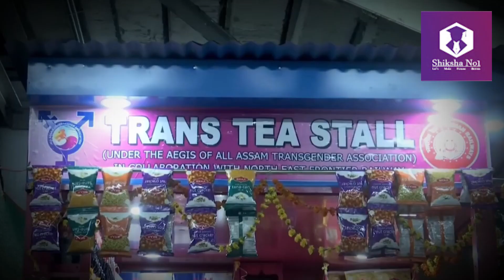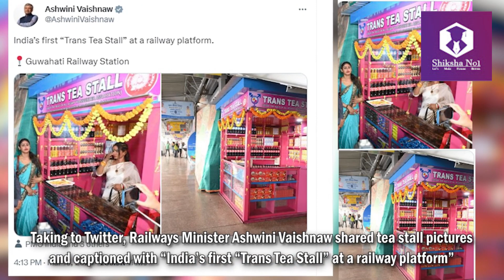First Transgender Tea Stall Going Viral In Social Media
CUET 2023 All Important Update, Preparation Strategy, Admission Process
CUET 2023 AARAMBH BATCH :
Download the Shiksha No1 APP for your complete Exam Preparation, Free Tests & many more

👉🏻 Fill this Google Form to ask any Doubt Regarding Your Exam Preparation
👉 Ask your doubts to Rishu Sir : 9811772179